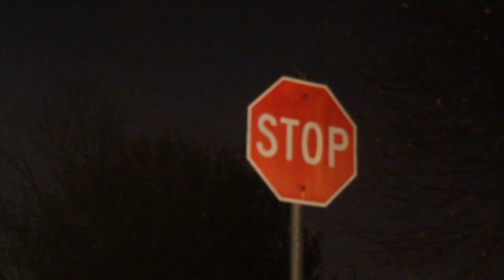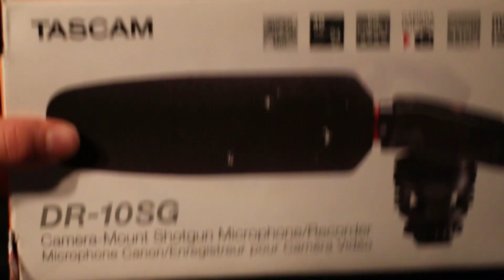Can We Find a Microphone in the Middle of the Night?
Fun lil adventure!